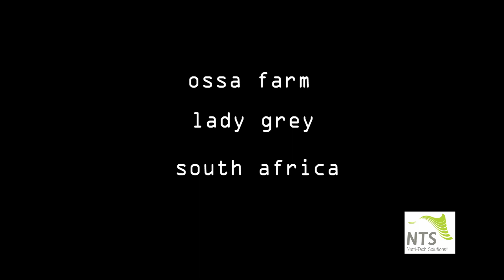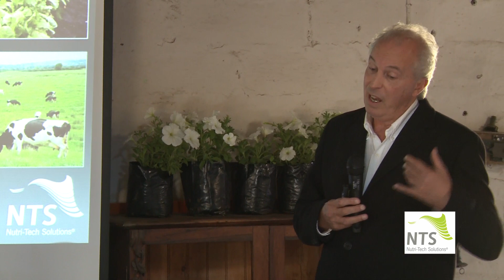Biological vs Chemical Farming - Graeme Sait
There is a huge philosophical difference between regenerative agriculture and the extractive, chemical model. Like all things in life, the dichotomy relates to the difference between love and fear.